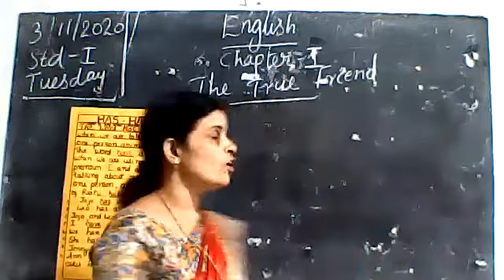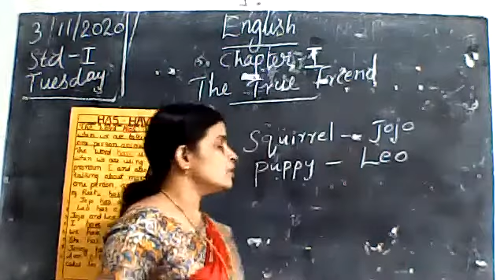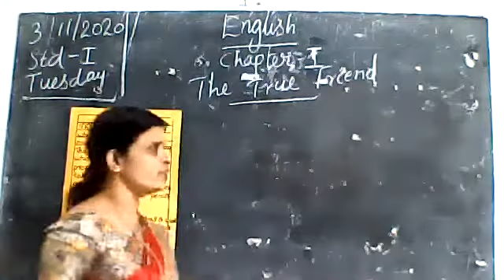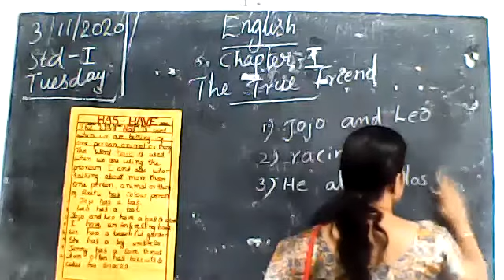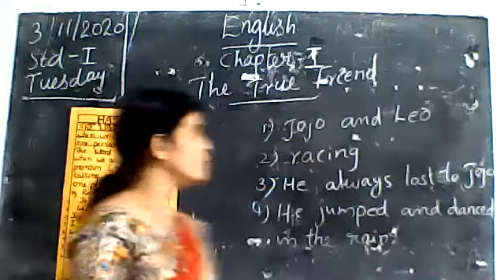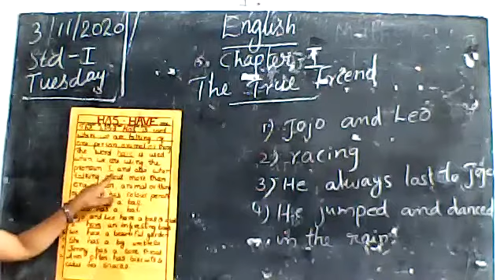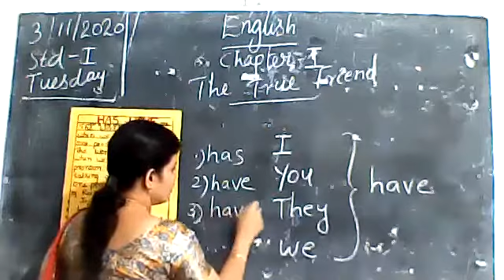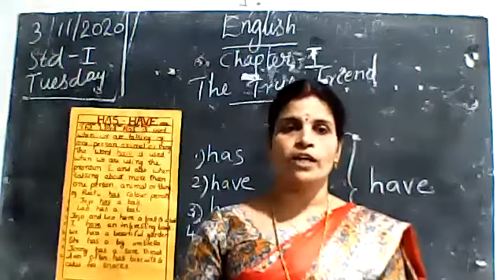STD : I || ENGLISH || LESSON 1 || TERM 2 || THE TRUE FRIEND || by RUGMANI .T.